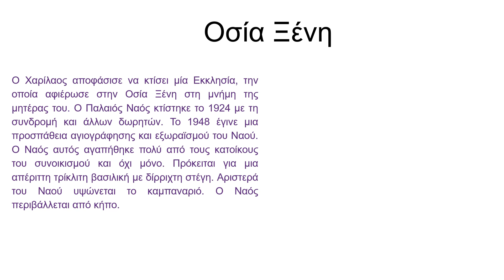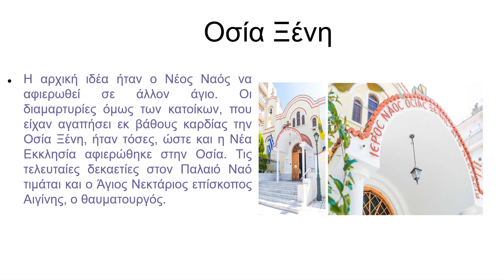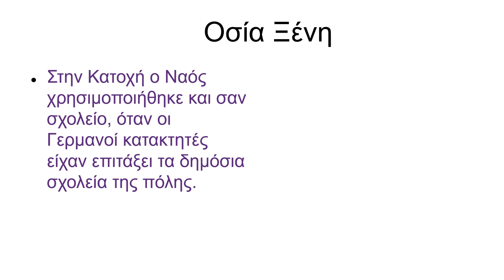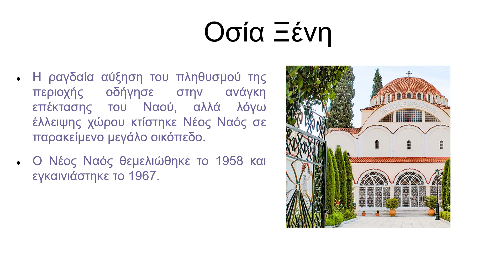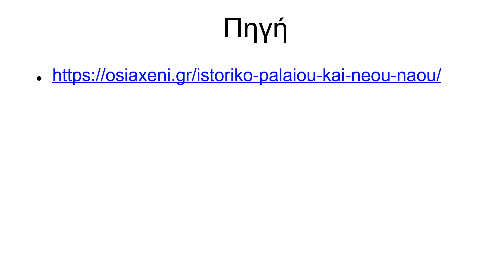Η Οσία Ξένη Χαριλάου